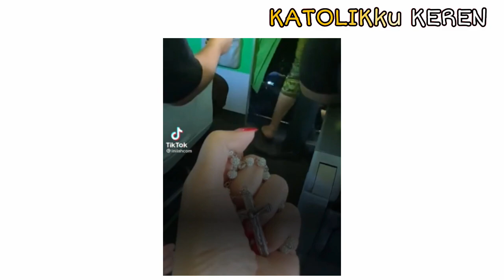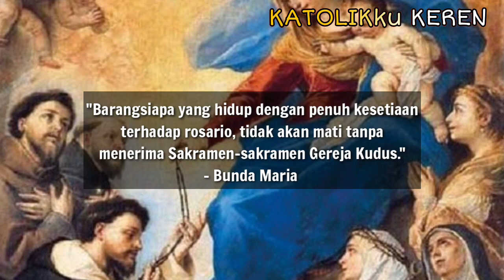Saat situasi menegangkan Pesawat Citilink, seorang penumpang genggam erat Rosario